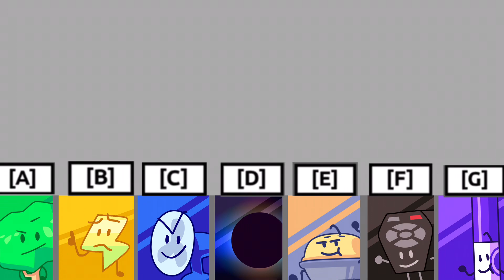TPOT 1 voting but BFB style